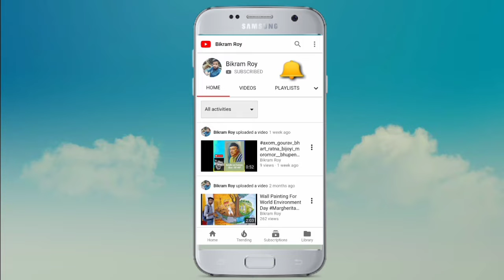Simple watercolour Landscape Painting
Simple watercolour Landscape Painting by Bikram Art Assam